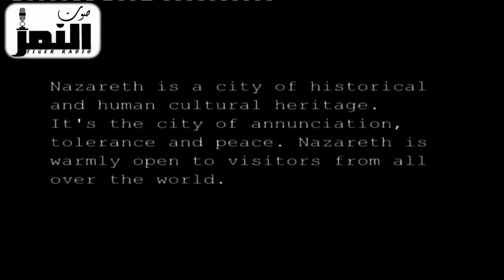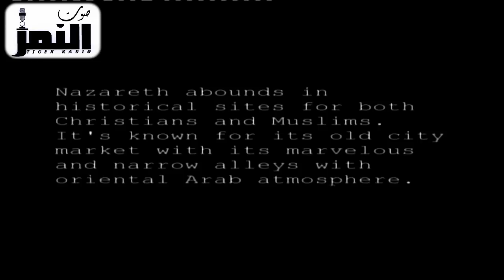الناصرة مدينة تاريخية تراثية سياحية